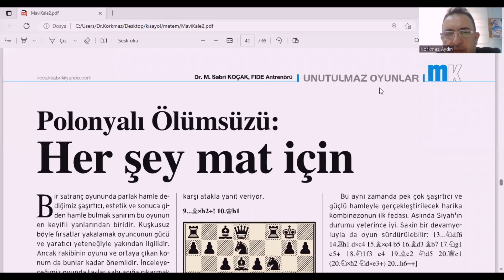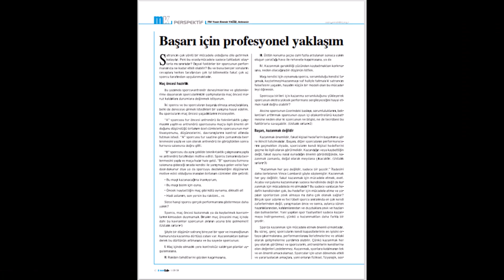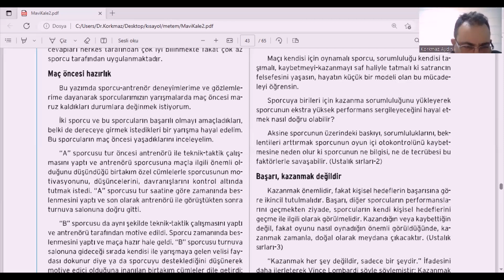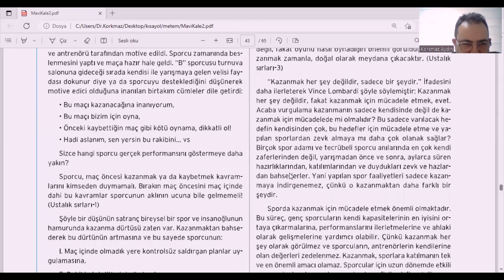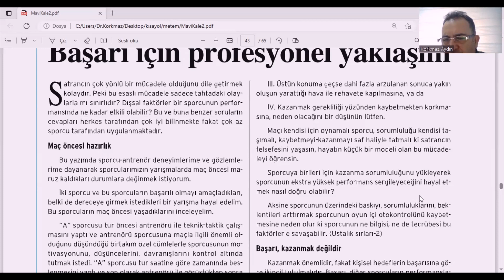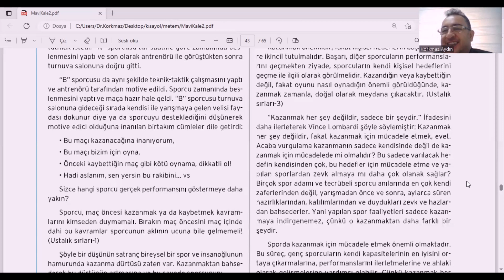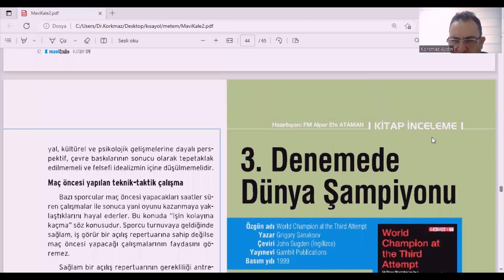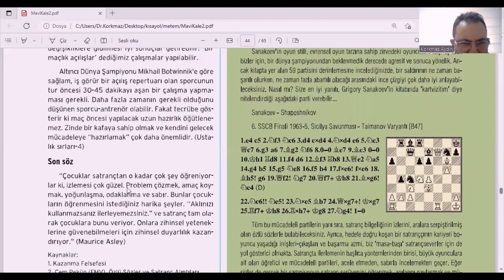MAVİ KALE 2B Her şey mat için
MAT   1
PAT    1/2-1/2
NAKAVT  0